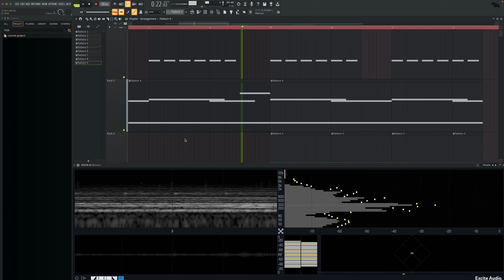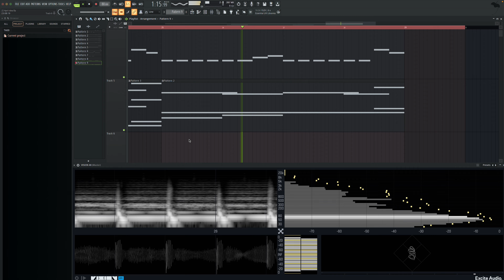feeling sad? keep creating \\\ 22 April '24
\\\ your daily reminder is here.